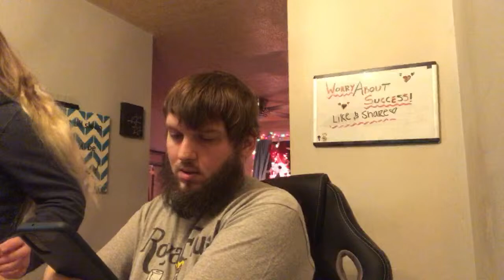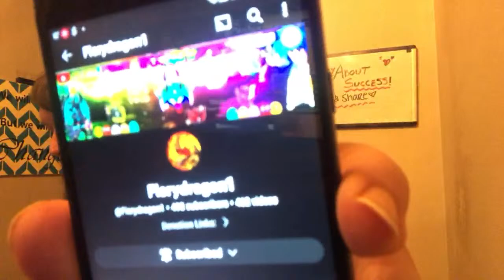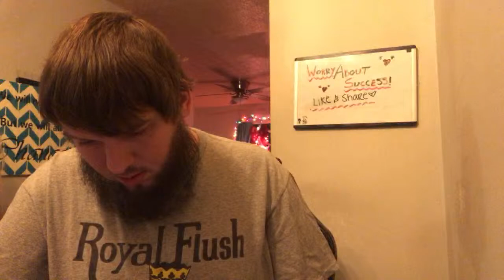Live - Promoting Channels ( How To Get 1000 Subscribers)